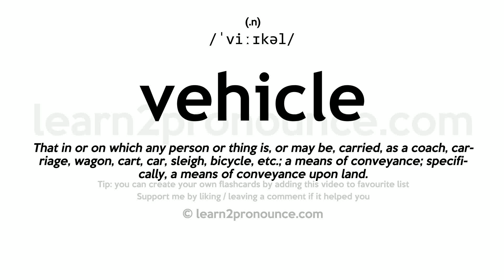Vehicle pronunciation and definition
Learn how to pronounce Vehicle in English correctly with pronunciation and definition
Vehicle pronunciation: /ˈviːɪkəl/
(n.)
Definition: That in or on which any person or thing is, or may be, carried, as a coach, carriage, wagon, cart, car, sleigh, bicycle, etc.; a means of conveyance; specifically, a means of conveyance upon land.